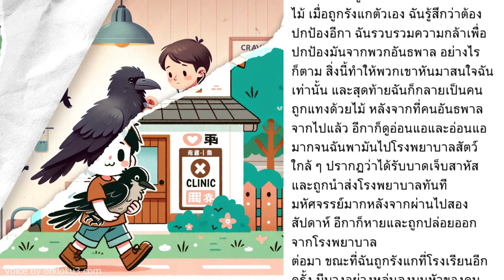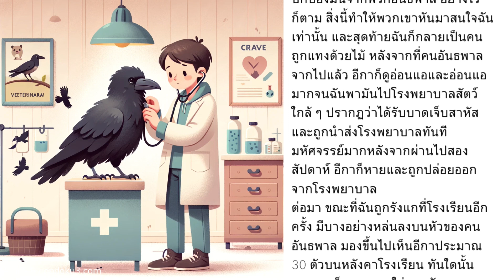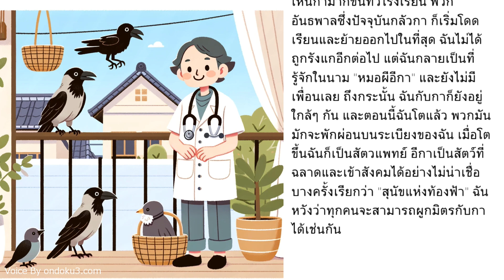【 อีกาและฉัน 】📖 เรื่องสั้นที่ญี่ปุ่น 💕hearttouching